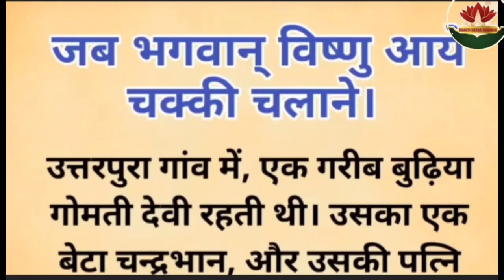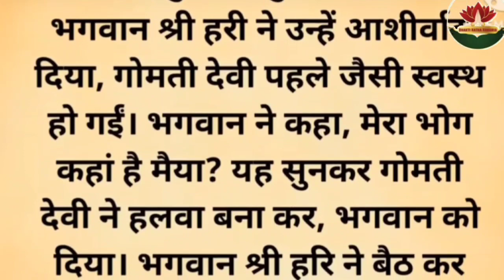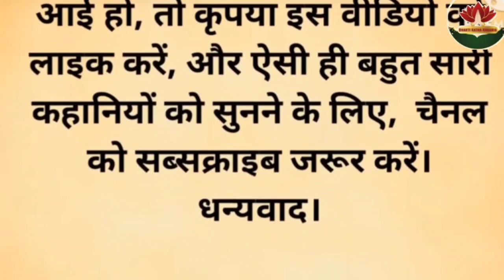विष्णु भगवान आए चक्की चलाने - विष्णु भक्त बुढ़िया की कहानी भगवान विष्णु के भक्त की कहानी- darmilk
नमस्कार दोस्तों आज हम सुनेंगे गरीब बुढ़िया और विष्णु जी कहानी |
भगवान विष्णु की कथा | भगवान विष्णु की कथाएं | भगवान विष्णु की कथा सुनाइए | भगवान विष्णु की कथा सुनाओ,
भगवान विष्णु की कथा बताइए | विष्णु भगवान की कथा कहानी | भगवान विष्णु का मत्स्य अवतार की कथा | श्री विष्णु भगवान की कथा | विष्णु भगवान की व्रत कथा गुरुवार की | भगवान विष्णु के मत्स्य अवतार की कथा | भगवान विष्णु की कथा सुनाएं | विष्णु भगवान अवतार की कथा | भगवान विष्णु के 10 अवतार की कथा | विष्णु भगवान की कथा 1 | भगवान विष्णु के 24 अवतार की कथा |

जब भगवान विष्णु आए चक्की चलाने | विष्णु भक्त बुढ़िया की कहानी | विष्णु की महिमा | आध्यात्मिक कहानी